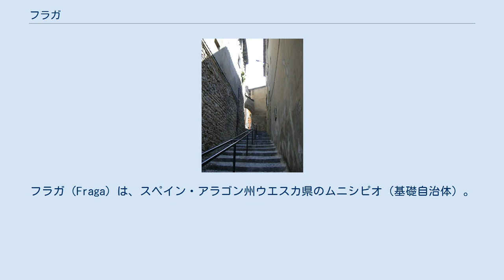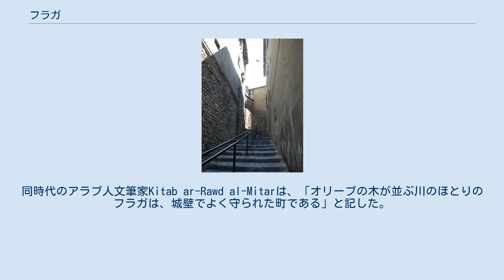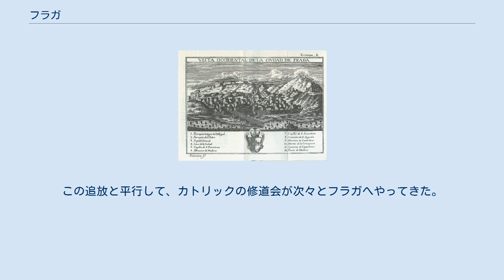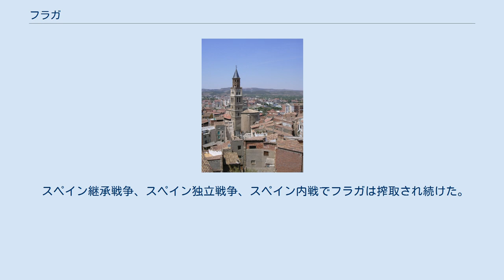フラガ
フラガ（Fraga）は、スペイン・アラゴン州ウエスカ県のムニシピオ（基礎自治体）。
一部のカタルーニャ民族主義者は、フラガをラ・フランハ地方の中心とみなしている。
ラ・フランハ地方はアラゴン州の東端の狭く南北に細長い地域の名称であり、カタルーニャ語話者が9割を占めている。
 灌漑されていて相対的に湿度の高いシンカ谷にある。
高地の一部にはステップ植生が見られる。
フラガは大陸性の特徴を持つ地中海性気候である。
年平均気温は14.7℃、年平均降水量は387mmであり、降水は特に春と秋に多い。
 自治体域は12世紀以降につくられたフラガ地区とフラガ・ラ・ビエハ地区（旧市街）とに分かれており、両地区の間に流れる川には橋が架かっている。
その他の郊外地区としてミラルソト地区とリテラ地区があり、さらに工業団地がある。
 アラゴン州の州都サラゴサとカタルーニャ州の州都バルセロナをつなぐ主要道A-2号線がフラガを通っている。
トゥルトーザ、ビナロス方面を行けばバレンシアへ、ウエスカ方面の道路を利用すればピレネー山脈を経由してフランス、ナバーラ州、バスク州へ行くことが可能である。
道路網の充実とは対照的に鉄道が通じていないものの、約25km離れたリェイダにはマドリード＝サラゴサ＝バルセロナ区間を走る高速鉄道AVEの駅がある。
 イベリア人が定住したのは紀元前4世紀頃である。
ポエニ戦争ではカルタゴと同盟してローマと戦ったが、紀元前205年にローマに占領されてローマ都市化された。
ローマ時代にはリェイダとともに、ヒスパニア・タラコネンシスに属するカエサラウグスタ行政区にあった。
現在の自治体内にローマ遺跡はないが、数キロ離れた場所には2世紀のヴィラ跡がある。
この頃には地域の中心であったとされ、小さな集落にはアラゴン有数の美しさとされるローマ時代のモザイクが残る。
イルカに乗る子供が描かれたこのモザイクは、現在サラゴサ博物館にある。
このモザイクのある建物は、西ゴート王国時代までバシリカとして使用されていた。
 アラブ人による支配時代には灌漑設備が整備され、谷と周辺は緑化された。
その富は有名であった。
同時代のアラブ人文筆家Kitab ar-Rawd al-Mitarは、「オリーブの木が並ぶ川のほとりのフラガは、城壁でよく守られた町である」と記した。
 1010年にコルドバの太守国が滅亡すると、以後はサラゴサのタイファ支配下に入った。
11世紀になると、カトリック勢力のアラゴン王サンチョ・ラミレスやペドロ1世がフラガ近郊へ迫った。
1089年にモンソンがレコンキスタで陥落した。
当時のフラガは、イスラーム勢力にとって対カトリック勢力の抵抗拠点であった。
 1149年10月24日、フラガはキリスト教国軍に降伏した。
バルセロナ伯ラモン・バランゲー4世はイスラーム教徒のフラガ残留と、彼らがイスラーム法で町を治めることを許可した。
 中世、フラガがアラゴン王国とカタルーニャ王国のどちらに属していたかは明らかでない。
フラガはリェイダ司教区に属してきたが、アラゴン、カタルーニャ双方の百科事典ではどちらもフラガが自分の地域に入ると主張している。
1707年にフェリペ5世が公布した新国家基本法には、フラガはアラゴン王国に属すると明記されている。
 レコンキスタ後のフラガは、イスラーム教徒、ユダヤ教徒、キリスト教徒が暮らす文化と信仰のモザイクの地となった。
テンプル騎士団がフラガ城を所有し、広大な荘園を持っていた。
1384年、1460年の2度、コルテスが開催されている。
1391年には市場を開く特権が授けられた。
 1610年、モリスコ追放でフラガ経済は大打撃を受けた。
800年あまり住民の主流であったイスラーム教徒が国外追放されたのである。
この追放と平行して、カトリックの修道会が次々とフラガへやってきた。
 収穫人戦争中、フェリペ4世はフラガに一時滞在した。
この遠征ではディエゴ・ベラスケスが同行し、フラガでの王の肖像画を描いている。
1709年にはフェリペ5世によって都市に昇格した。
 スペイン継承戦争、スペイン独立戦争、スペイン内戦でフラガは搾取され続けた。
特にスペイン内戦では、共産主義とアナーキスムを掲げるCNTとFAIの人民委員会がフラガを支配し、委員会は通貨を廃止して全ての私有財産と土地を没収した。